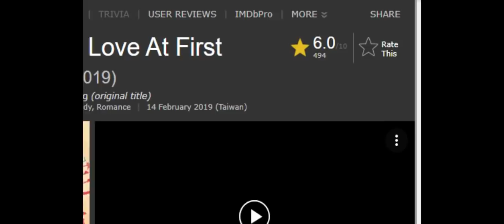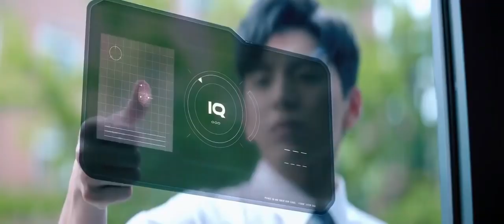पहिलो Kiss मै Love | Love at First Kiss Explained in Nepali by Laltin